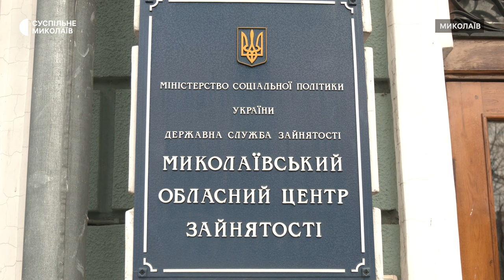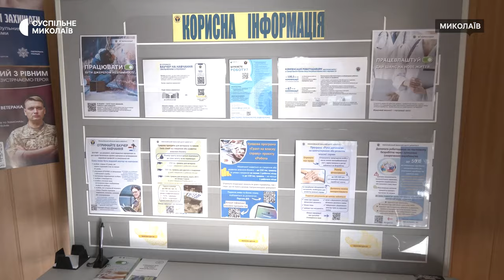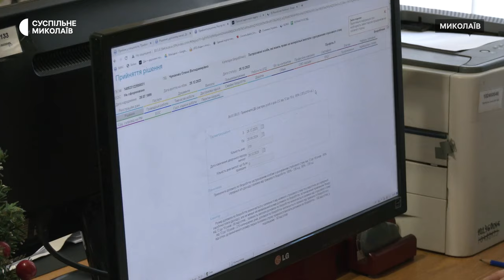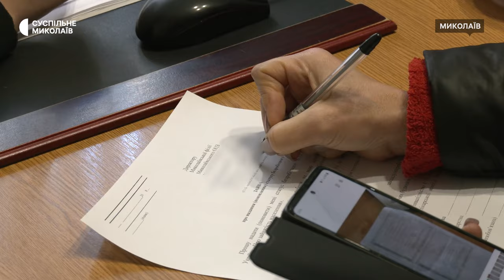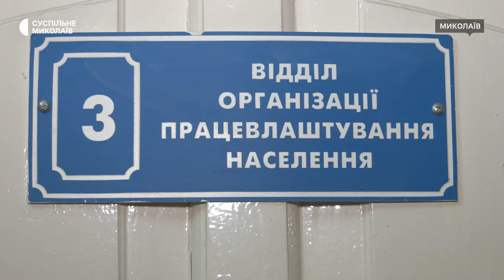Яким був 2023 рік для фахівців Миколаївського обласного центру зайнятості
На Миколаївщині триває працевлаштування безробітних, внутрішньо переміщених осіб та учасників бойових дій. Від початку 2023 року у Миколаївській області статус безробітних отримали понад тисяча переселенців.